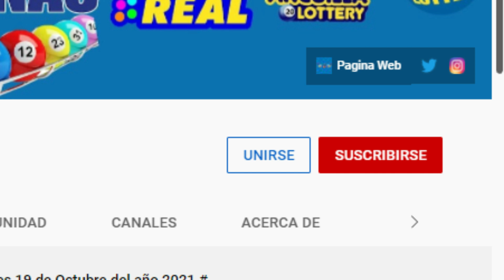Lotería Quiniela Pale 07 de Noviembre del 2021#LoteriaQuinielaPale